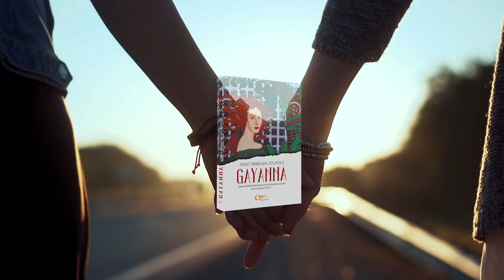Yalnız Değilsiniz - Artık gerçek gücünüzle buluşma zamanı!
Yalnız değilsiniz!

Bazen okuduğunuz bir cümle içinizdeki ses olur, hayat kurtarır.

En çok bunaldığınız andır içinizdeki gücün fışkırmasına, size ışık tutup yolu bulmanıza yardımcı olan.
İlişkinizde sorun yaşıyor ve karşınızdakinin sizi anlamasını istiyorsanız,
Kıskançlık; sevdiğinize ve size zarar veriyorsa,
Duygularınızı yönetmekte zorlanıyorsanız,
Yaşam gücünüzü kaybettiğinizi hissediyorsanız ve
Hayat üstünüze üstünüze geliyorsa,

Bilin ki yalnız değilsiniz…

Kendi hayatınızın iradesini elinize almak, güne coşkuyla uyanmak, iş hayatınızda ve ilişkilerinizde başarılı olmak, daha da önemlisi hayatınızı aşkla, sevgiyle ve saygıyla renklendirmek istiyorsanız

Artık gerçek gücünüzle buluşma zamanı!

Kitabı okumaya başladığınızda bilinçaltınız çözümleri keşfedecek ve aslında yaşamın ne kadar da kolay olduğunu göreceksiniz.